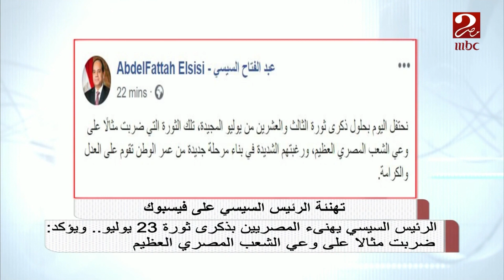الرئيس السيسي يهنيء المصريين بذكرى 23 يوليو عبر حسابه على الفيسبوك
الرئيس السيسي يهنئ المصريين بذكرى 23 يوليو عبر حسابه على الفيسبوك